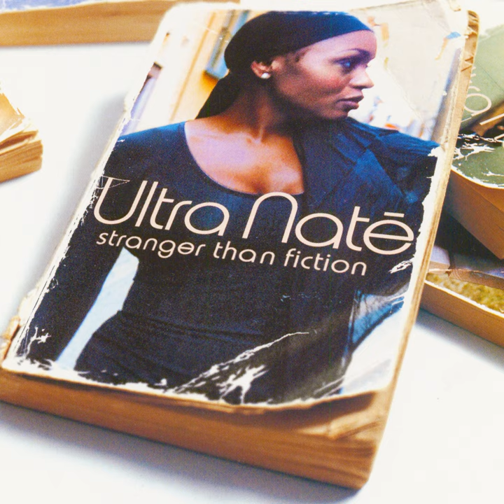Twisted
Twisted · Ultra Naté

Composer: Ultra Naté
Composer: Ed Baden-Powell
Composer: Kwame Kwaten
Composer: Steve Marston
Composer: Michael Lewis
Composer: Lauren Rinder
Composer: Merria Ross